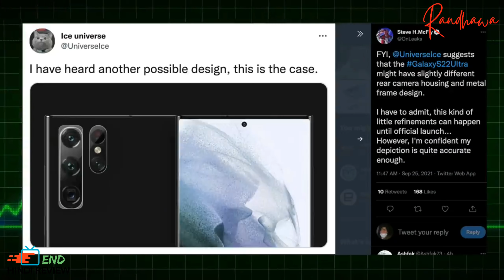Samsung Galaxy S22 Ultra - Finally 🔥 FIRST LOOK IS HERE! 😍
○  Hi

💥 Review Products Best Buy Link 👇

⚬ Huawei 4g Router 2s }
⚬ Coconut WUD04 4G Dongle }
⚬ Enter USB Modem }
⚬ Airtel AMF-311WW Data Card }
⚬ Vodafone Supernet R217 }

💥 Timestamps :
00:00 Intro